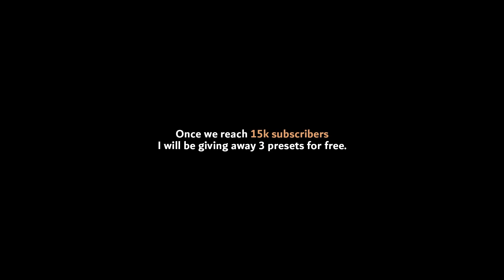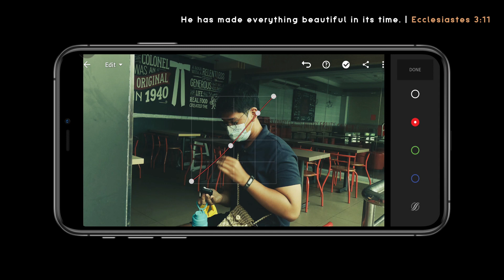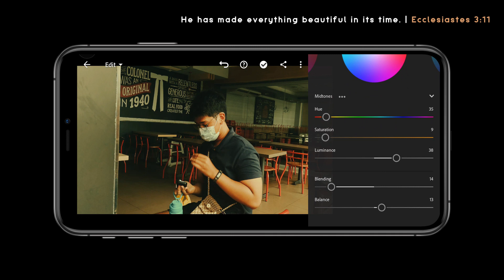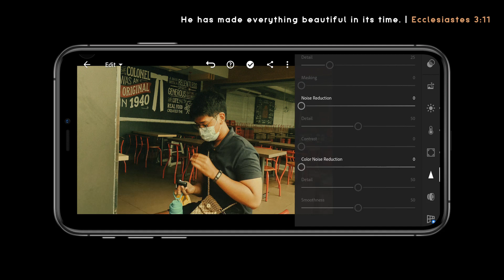Filming. (F57) | Free Lightroom Preset | Free DNG.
This editing tutorial use Lightroom Mobile for retouching an image to have a film look.

Example:

First Appearance: 10923
Second Appearance: 24930
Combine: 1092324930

Cost:
$10 / 500 Pesos (2021 Bundle Presets)
$2 / 100 Pesos (2022 | Jan to March)

Series Preset!